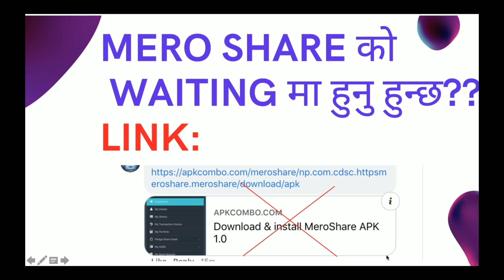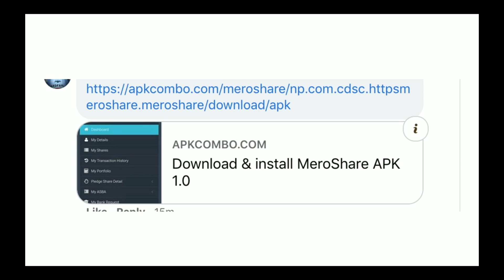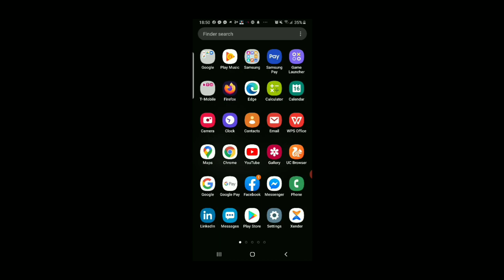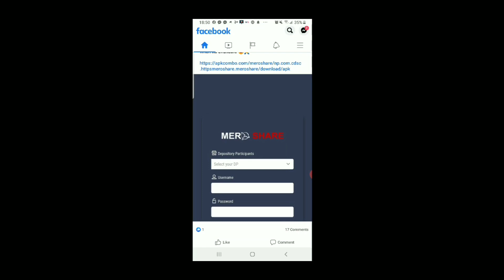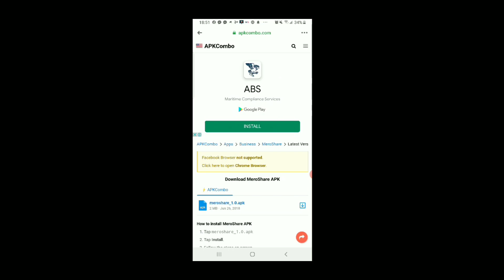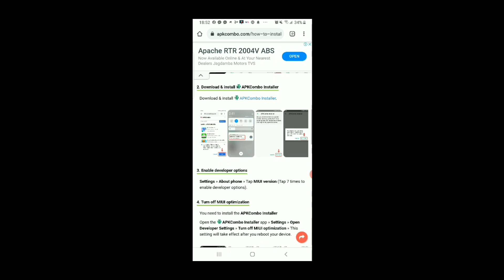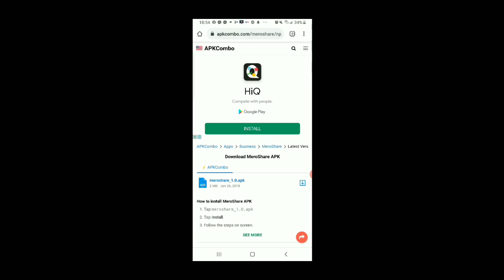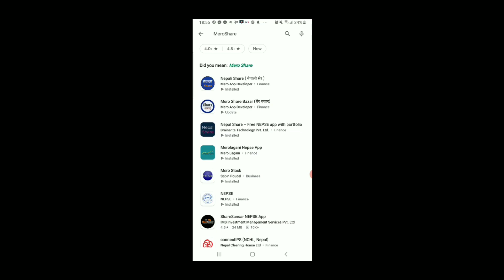Mero share application lunch/ meroshare app download/ mero share cdsc/nepse/ nepal stock exchange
how to get nepse online trading system form home// FULL GUIDANCE TO ENTER IN SHARE MAREKT//NEPAL

what is market depth? येसारि market depth check गर्नुहोस् , share buy and sell गर्दा |share bazar

APPLYING FOR NIC ASIA LAGHUBITA SASTA IPO THROUGH MERO SHARE घरबाट आईपोको लागि आवेदन अहिले दिँदै